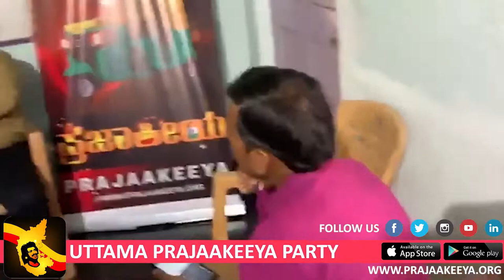UPP - Press Meet at Koppal - April 14, 2019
UPP Press Meet at Koppal by party president Shri. Upendra and candidate Shri. Sharanaiah V Bandimathon Sunday the 14th April 2019